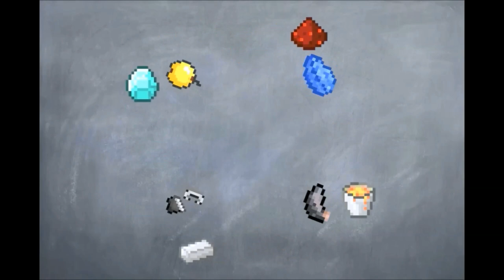Taking Back The Base(Factions) Ep.2 "Raiding Time" (PG-13)